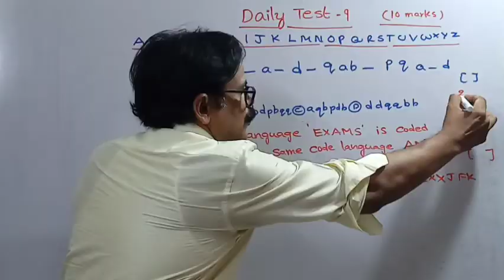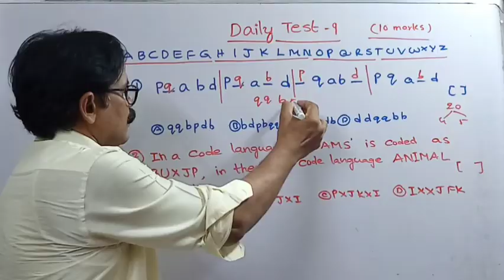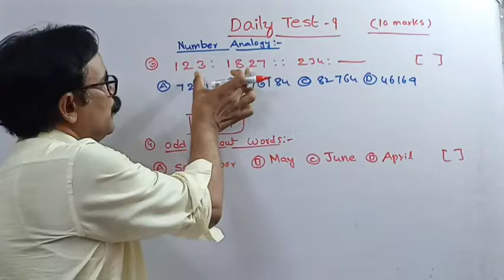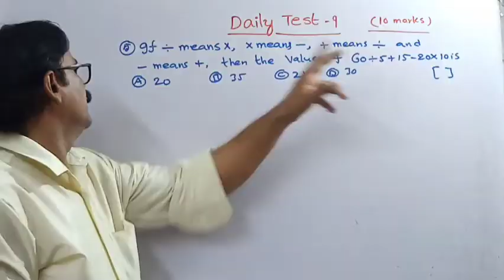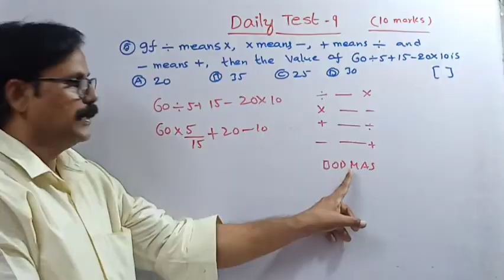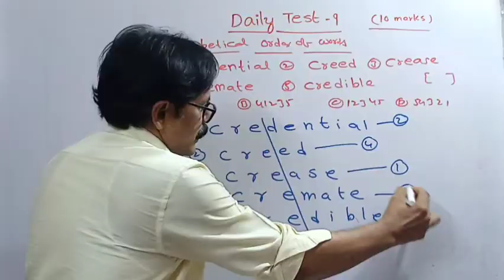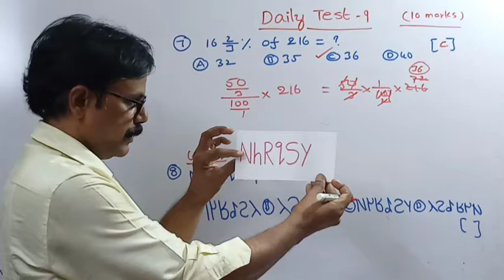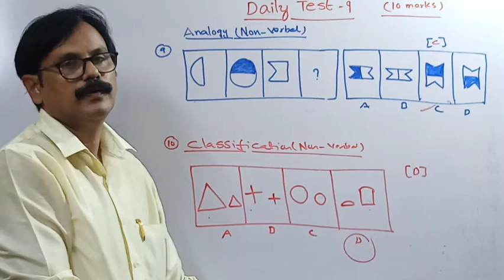NMMS DAILY TEST-9 (NMMS)(MAT)